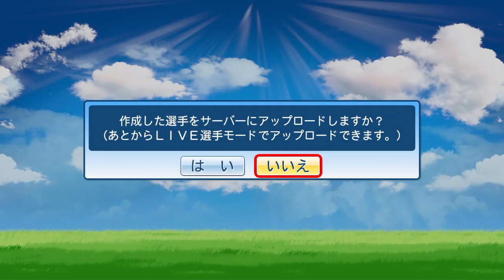【パワプロ2017】俺のサクサクセス！８「SHINJO編」【リクエスト】